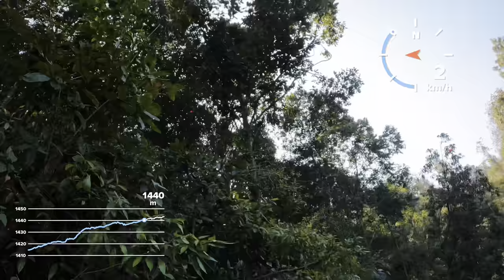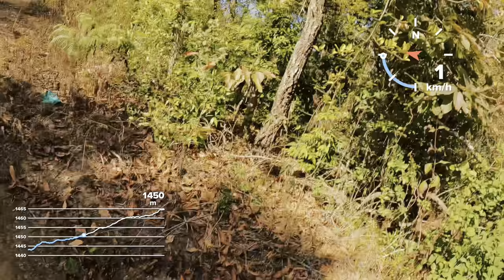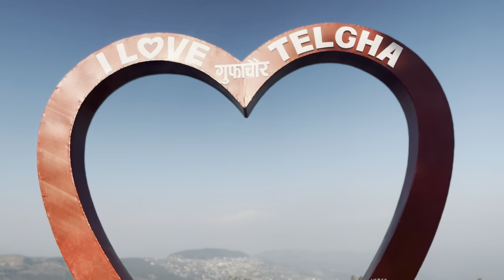Palpa telgha Dada Hiking kati ukalo ho🤣